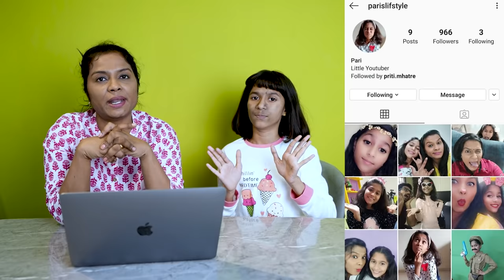Pari Fasi Game Ke Andar | परी फस गयी गेम के अंदर | Pari's Lifestyle